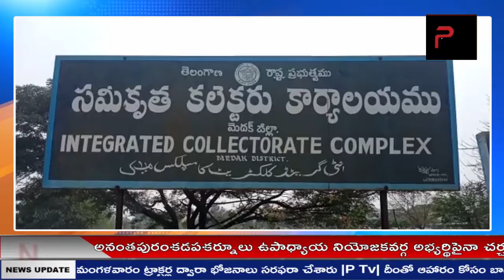NEWS BULLETIN || P TV NEWS